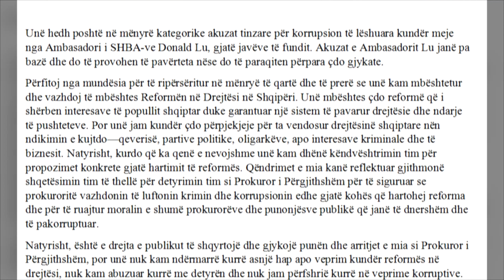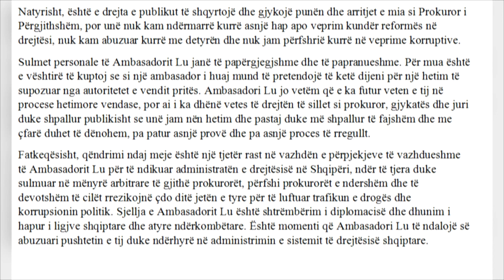Llalla i kthehet Donald Lu: Je shtrembërim i diplomacisë, akuza tinëzare ndaj meje